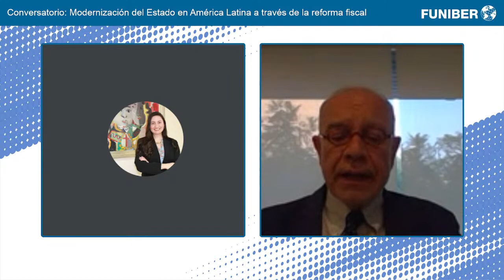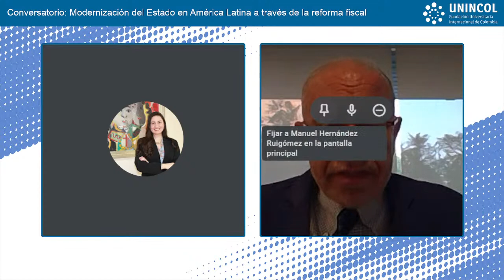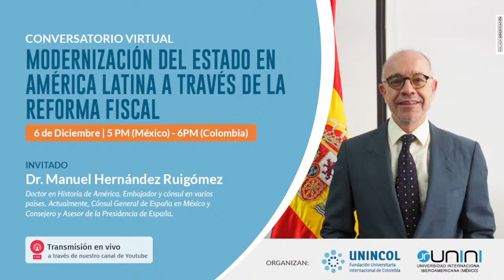Conversatorio virtual "Modernización del Estado en América Latina a través de la Reforma Fiscal"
La Fundación Universitaria Internacional de Colombia (UNINCOL) y la Universidad Internacional Iberoamerciana organizan el conversatorio virtual "Modernización del Estado en América Latina a través de la Reforma Fiscal" , impartido por el Dr. Manuel Hernández Ruigómez, doctor en História de América, embajador y cónsul en varios países, entre ellos: Haití, República Dominicana y Angola.

Actualmente, Dr. Manuel Hernández Ruigómez ejerce de cónsul general de España en México y es consejero y asesor de la Presidencia de España.